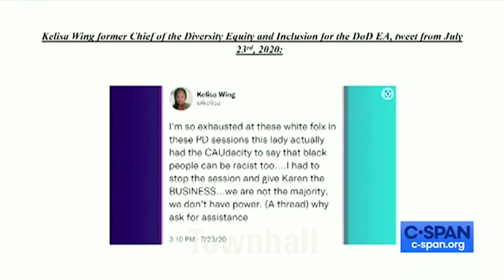Matt Gaetz CONFRONTS Biden's highest military officials for FUNDING DRAG SHOWS on military bases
TENSE: Biden's Defense Secretary falls SILENT when he gets EXPOSED for funding WOKE DRAG SHOWS on military bases.